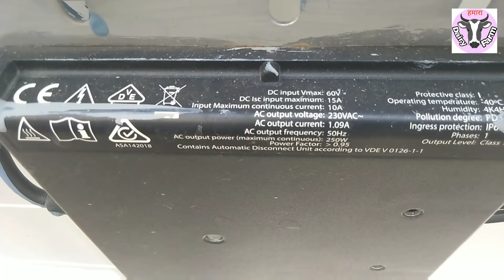On grid solar system कैसे लगाएं। कहा से लगाएं। subsidy कैसे लें